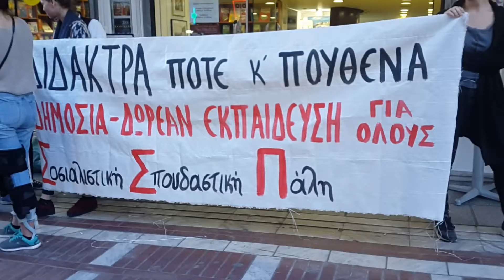Thestival Διαμαρτυρία φοιτητών Θεσσαλονίκη